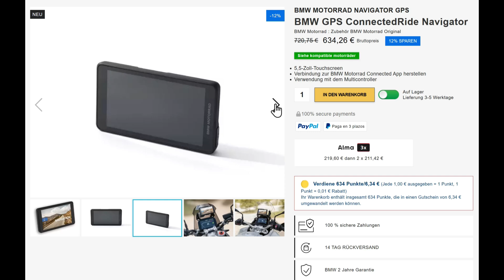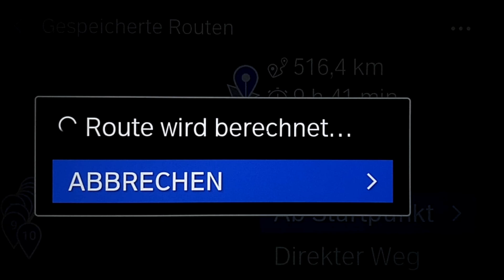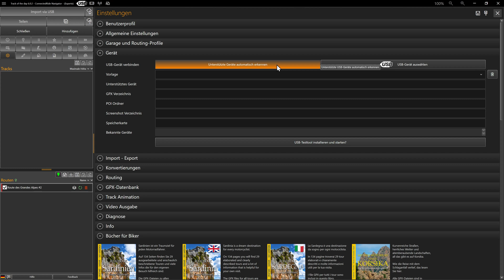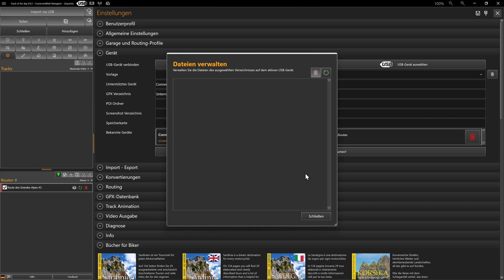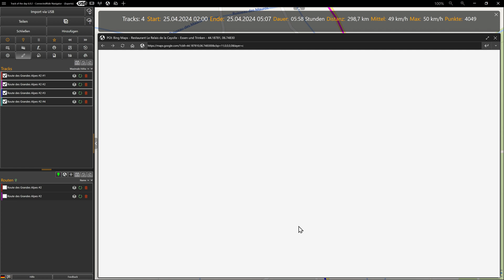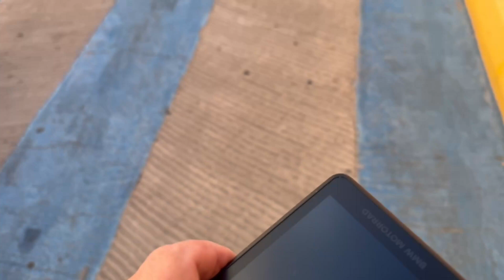TD6 - BMW ConnectedRide Navigator CRN - Track of the day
00:14 - BMW Motorrad Navigator CRN
00:37 - Garmin BaseCamp
00:55 - Track, Route oder Waypoints?
02:13 - Planung & Sperrungen
03:48 - Beispiel Südfrankreich
04:46 - Route exportieren
06:34 - Exporteinstellungen
07:47 - Export kontrollieren
08:41 - Zwischenziele erreichen

Track of the day ist der ultimative Routenplaner für Garmin XT, Garmin XT2, BMW Navigator, BMW App, Scenic, Google Maps, TomTom Rider 500/550  und viele andere Navigationsgeräte.

Nie war Routenplanung so effizient und einfach. Bereits während der Planung kann man mit Google-Streetview erleben, was auf einer Route warten wird. Bereits während der Planung errechnen die 'RouteMetrics' wichtige Parameter wie Spaßfaktor, Kurvigkeit, Höhenprofil und weitere Informationen vollautomatisch im Hintergrund.

Free Pro   Features
✓ ✓ 25 Kartenstile
✓ ✓ Google Streetview
✓ ✓ Google Maps
✓ ✓ Google Earth
✓ ✓ 3D-Terrain Viewer
✓ ✓ Wetterkarten
✓ ✓ Offline-Karten
✓ ✓ Offline-Modus
✓ ✓ Reiseplan
✓ ✓ Routing Warnungen
✓ ✓ Garage & Routing Profile
✓ ✓ MRA, Calimoto, Kurviger, Komoot
✓ ✓ WikiLoc
✓ ✓ Overpass-Turbo
✓ ✓ Import geokodierter Fotos
✓ ✓ Apple iCloud Integration
✓ ✓ Import von V-Cards im vcf-Format
✓ ✓ Apple iCloud Integration
✓ ✓ Import von Tracks
✓ ✓ Erstellung einer Route
✗ ✓ Erstellung vieler Routen
✓ ✓ Konvertieren Track – Route
✗ ✓ Konvertieren aller Tracks
✗ ✓ Konvertieren aller Routen
✗ ✓ Teilen über die TD-Cloud
✗ ✓ Ai-Funktionen
✗ ✓ Ai-Roadbooks
✓ ✓ Eine Route exportieren
✗ ✓ Alle Routen exportieren
✗ ✓ Scenic Export
✗ ✓ Routen mit Google Maps öffnen
✗ ✓ Routen mit TomTom Plan öffnen
✗ ✓ Datenbankinhalt importieren
✗ ✓ Datenbankinhalt exportieren
✗ ✓ Tracks aus Datenbank öffnen
✗ ✓ Routen aus Datenbank öffnen
✗ ✓ Schnelle Routenerstellung
✗ ✓ Tracks splitten
✗ ✓ Tracks umkehren
✗ ✓ Routen umkehren
✗ ✓ Tracks duplizieren
✗ ✓ Routen duplizieren
✗ ✓ Höhenprofil berechnen
✗ ✓ Rundtouren generieren
✗ ✓ Track-Punkte reduzieren
✗ ✓ Track-Analyse
✓ ✗ Videos mit Wasserzeichen
✗ ✓ Videos ohne Wasserzeichen
✗ ✓ Tracks in Datenbank speichern
✗ ✓ Routen in Datenbank speichern
✗ ✓ MapChannels Route-Preview
✗ ✓ POI-Supersuche
✗ ✓ Bing-Reisetipps
✗ ✓ POI-LiveView
✗ ✓ Regionen definieren
✗ ✓ Routing Overlays
✗ ✓ POI-Export
✗ ✓ KAKIMOTO

Pro-Lizenzen im Vergleich:
7 Tage - 0,0€ *
30 Tage - 9,99€ *
365 Tage - 49,90€ *

* Alle Preise verstehen sich zusätzlich der gesetzlichen Mehrwertsteuer.

Ist die Lizenz abgelaufen, hat man automatisch wieder eine Free-Edition, bis man sie mit einer neuen Lizenz wieder zur Pro-Edition aufwertet.